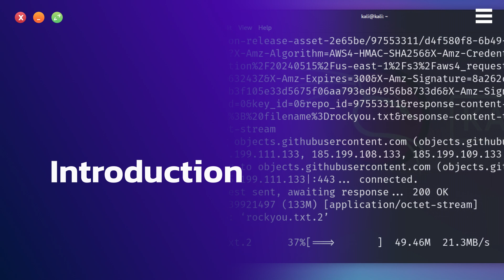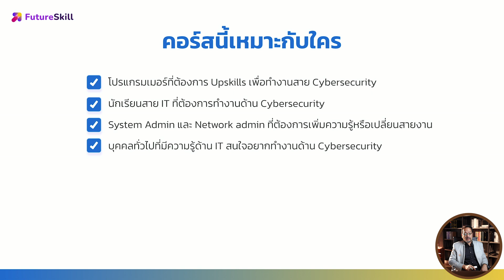กำกับดูแล บริหารความเสี่ยง และปฏิบัติตามกฎต่างๆ ด้าน Cybersecurity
- โปรแกรมเมอร์ที่ต้องการ Upskills เพื่อทำงานสาย Cybersecurity
- นักเรียนสาย IT ที่ต้องการทำงานด้าน Cybersecurity
- System Admin และ Network admin ที่ต้องการเพิ่มความรู้หรือเปลี่ยนสายงาน
- บุคคลทั่วไปที่มีความรู้ด้าน IT สนใจอยากทำงานด้าน Cybersecurity

Course Highlight
- การบริหารความมั่นคงปลอดภัยมีรากฐานมาจากเรื่องของการบริหารความเสี่ยง การทำความเข้าใจเรื่องหลักการและแนวคิดในการบริหารความเสี่ยงจึงมีความจำเป็นยิ่งยวดที่ผู้ศึกษาด้านความมั่นคงปลอดภัยไซเบอร์จำเป็นต้องมีความเข้าใจ
- เมื่อมีความพยายามในการดำเนินการเกี่ยวกับการบริหารจัดการด้านความมั่นคงปลอดภัยไซเบอร์ในองค์กรแล้ว จำเป็นที่ต้องมีการกำกับดูแลโดยฝ่ายบริหารเพื่อให้มั่นใจได้ว่าการดำเนินการทุกภาคส่วนเป็นไปด้วยความเรียบร้อยและมีประสิทธิภาพตลอดจนเป็นไปตามกฎหมายหรือระเบียบข้อบังคับต่างๆ ที่มีอยู่ในอุตสาหกรรมนั้นๆ

- ความรู้เบื้องต้นเกี่ยวกับคอมพิวเตอร์และเครือข่าย

โปรแกรมที่ต้องใช้ / สเปคคอม
- โปรแกรมท่องอินเตอร์เน็ตทั่วไป
- สเปคคอม :Ram 8 gb ขึ้นไป

- พื้นฐาน

- ส่วนนี้จะกล่าวถึงการกำกับดูแลด้านความมั่นคงปลอดภัย การบริหารความเสี่ยง และการปฏิบัติตามข้อกำหนดและกฎระเบียบ ตัวอย่างฃองบทเรียน เช่น Security Governance and Compliance (การกำกับดูแลและการปฎิบัติตามกฎข้อบังคับต่างๆ) / Risk Management and Privacy (การบริหารความเสี่ยงและความเป็นส่วนตัว)